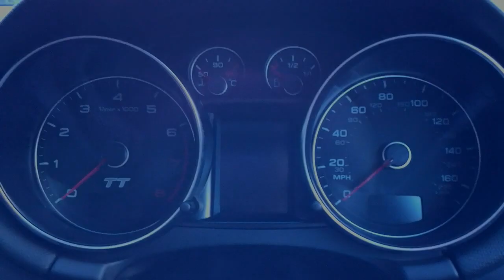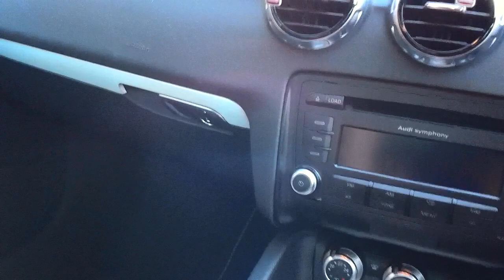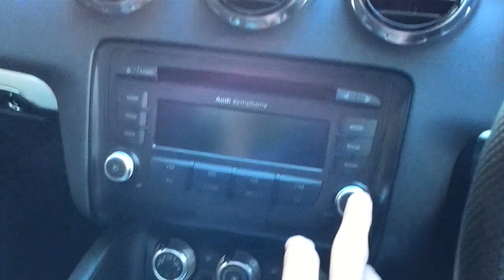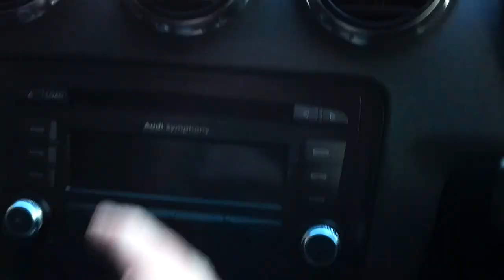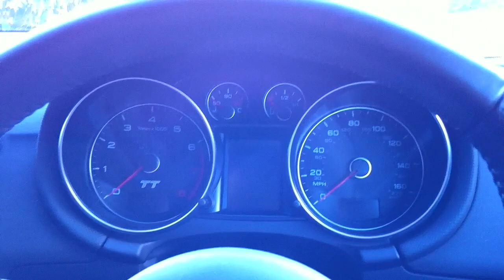NEW Audi TT Black Edition, S-Line Coupe - REVIEW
In This Video we review the New Audi TT TFSI S-Line Black Edition.
The Black Edition featured, is powered by a 2 litre petrol engine, & comes with a 6 speed manual transmission.

The Black Edition also comes with a large amount of extra special trim inside and out. The most notable would be the rear spoiler. Rather than having the electronic retracting spoiler, the Black Series comes with a large metal spoiler, mounted to the rear as a permanent, not moving part.

Other extra trim from my observation, include Black Gloss Exterior parts on the Bumpers, Aerodynamic Fins on the front lower side grills, Black wing mirror finishers, Flat bottom sports steering wheel, fine accented touches on the interior & Tinted Glass.

This car was a pleasure to sit in and get up close and personal with. I would like to take the opportunity to thank the owner for allowing me to spend some time with this wonderful motor.

Many Thanks - Neil, [NARspeed].